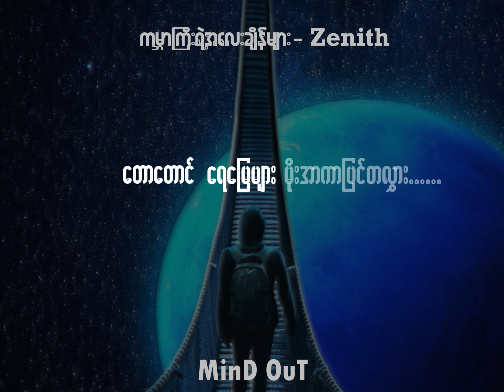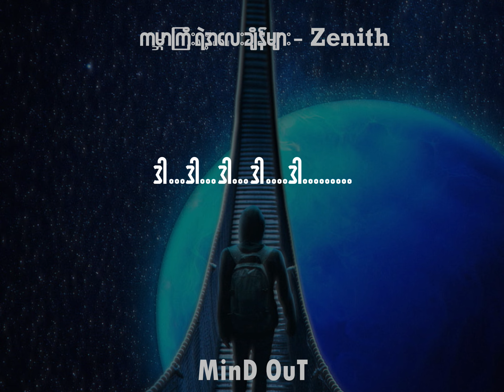ကမ္ဘာကြီးရဲ့ အလေးချိန်များ - Zenith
ကမ္ဘာကြီးကထမ်းထားရတာ တန်ရဲ့လား?